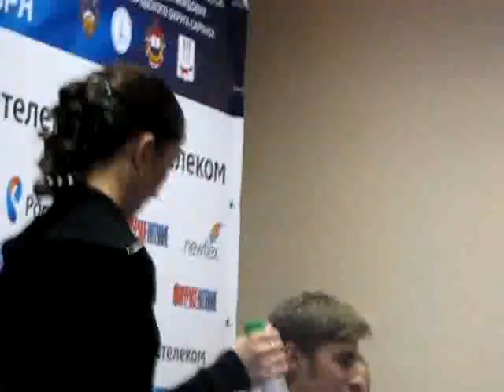2011 12 27 Rus Nats Pairs LP press conference